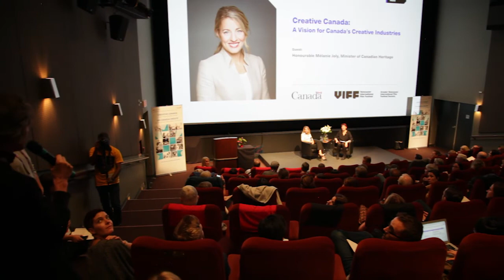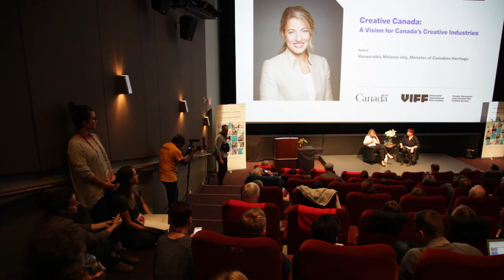VIFF Industry Exchange - Minister of Canadian Heritage Mélanie Joly | VIFF 2017